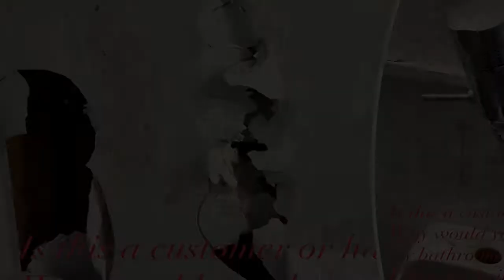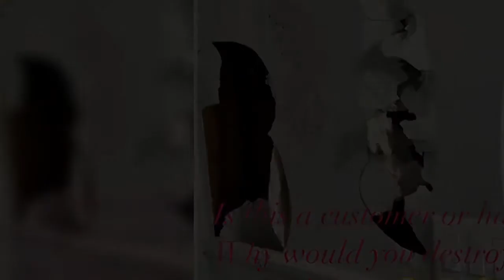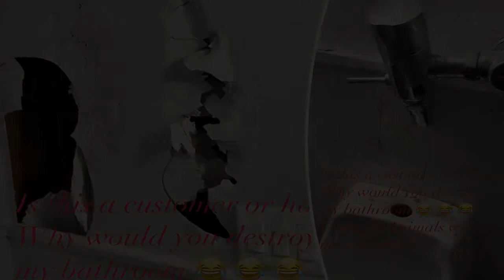Mystery bandits cause $50K in damages vandalizing Southampton club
Talk about sh–ty!
A drunken partygoer (or partygoers) vandalized the bathroom at the Main Room nightclub in Southampton on Saturday night causing $50,000 in damages.
“They bashed everything, they pulled out the urinal water line,” distraught owner Zach Erdem tells Page Six. “It’s almost an entire wall. It’s very upsetting. Why would you do that?”
Video seen by Page Six shows six massive holes in the walls all around the bathroom — plus a urinal ripped out.
The perpetrators hit when the c